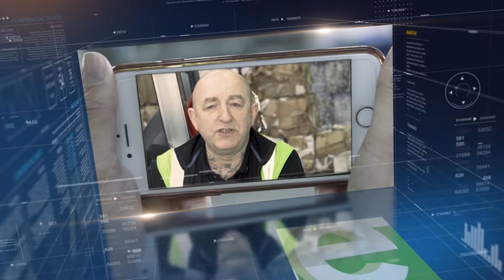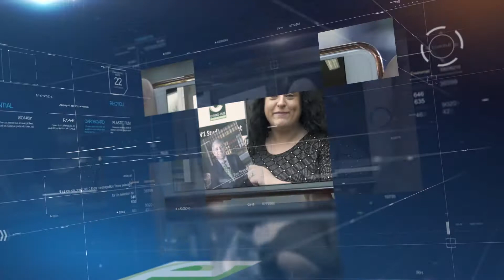Enviromail winner of Green Port Hull award